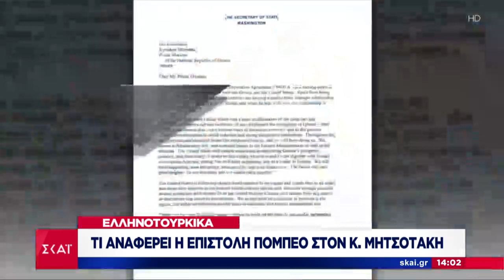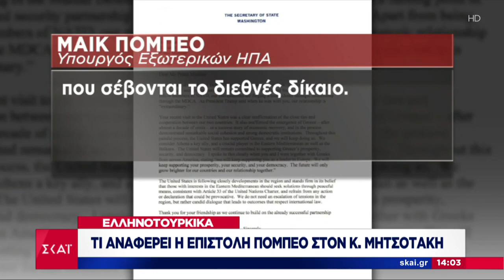Ειδήσεις Μεσημβρινό Δελτίο | Επιστολή στήριξης Πομπέο στον Μητσοτάκη | 21/01/2020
Δείτε την συνέχεια στο I Μεσημβρινό ΔελτίοΌλες οι όψεις της επικαιρότητας από τη δημοσιογραφική ομάδα του ΣΚΑΪ. Με έμφαση στο ρεπορτάζ, όλες οι εξελίξεις από την Ελλάδα και τον κόσμο με ταχύτητα και εγκυρότητα. Το πρώτο αναλυτικό δελτίο ειδήσεων της ημέρας με την Εύα Αντωνοπούλου.